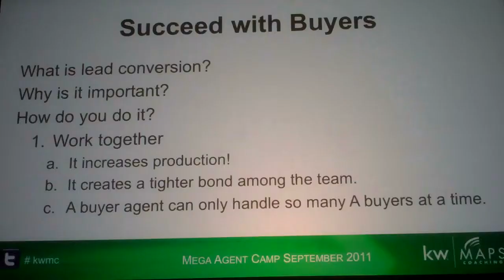Succeed With Buyers - Mega Agent Camp, Austin Texas 2011